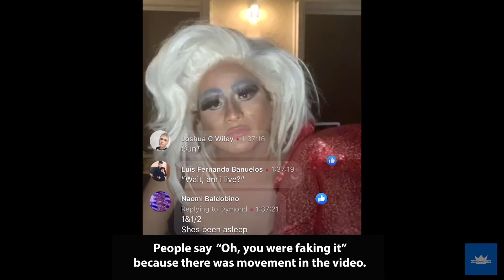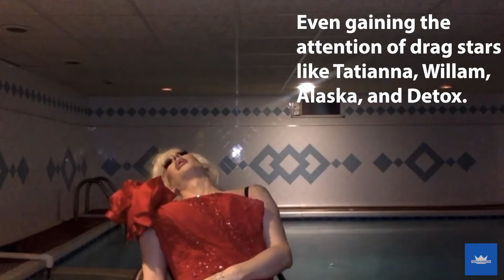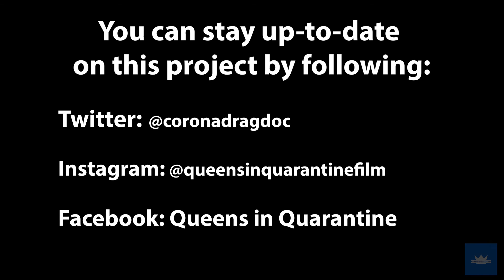Anahi Santos: The Sleeping Queen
Anahi Santos, a Florida-based drag queen, became a literal overnight sensation for falling asleep during her Facebook live stream after her performance. Thousands of people tuned in to watch and even tipped her.

This interview with Anahi Santos is part of an upcoming documentary project called "Queens in Quarantine," which tells the stories of the drag performers that are pivoting to the digital stage after the clubs have been closed to stop the spread of COVID-19.